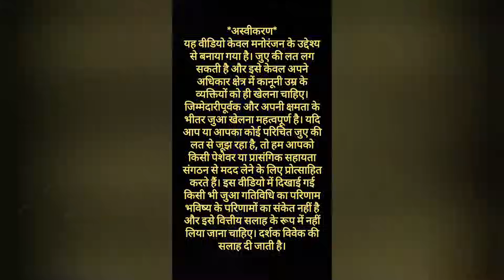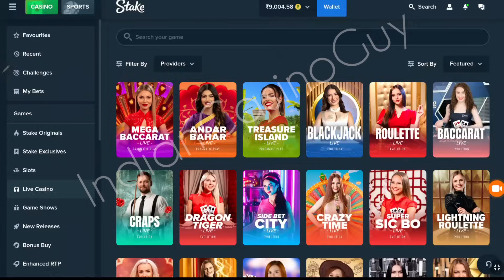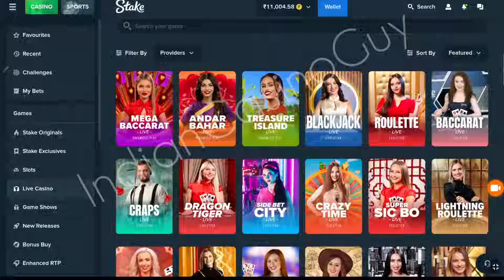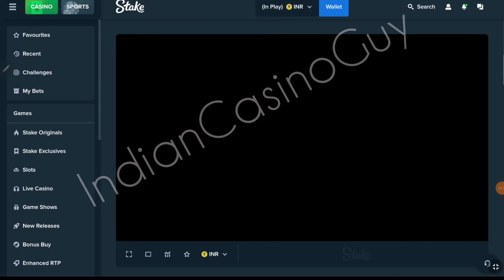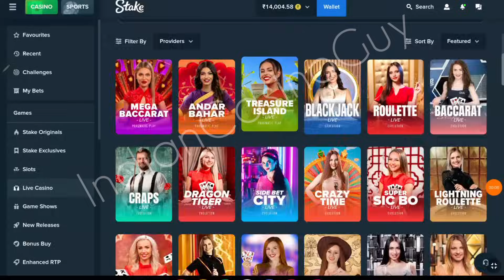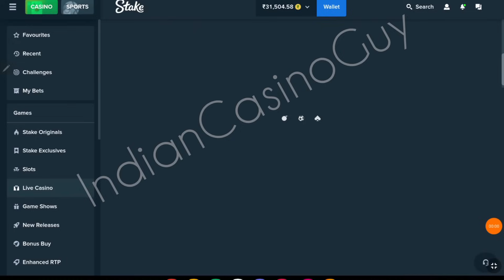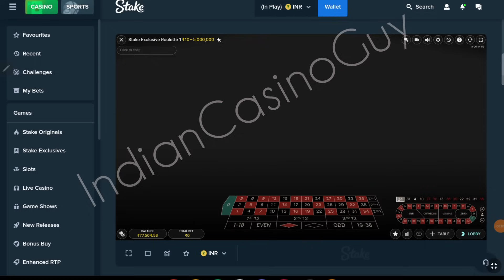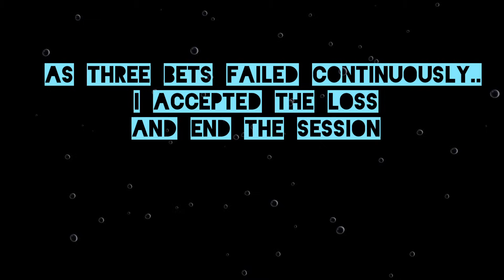PART- 1🔥5K TO 10 LAC🔥ROULETTE GAMEPLAY |🔥FON🔥| COMMON QUESTIONS EXPLAINED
FOR "FON" COURSE ENQUIRY